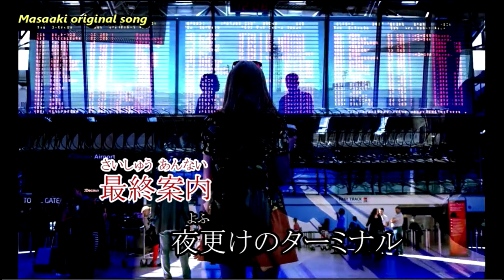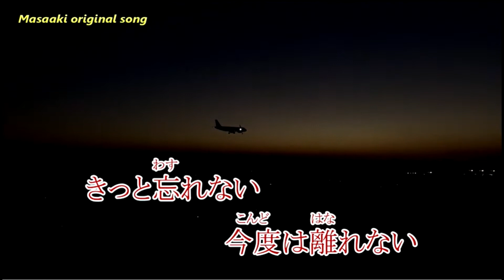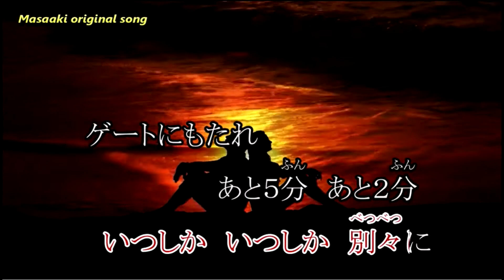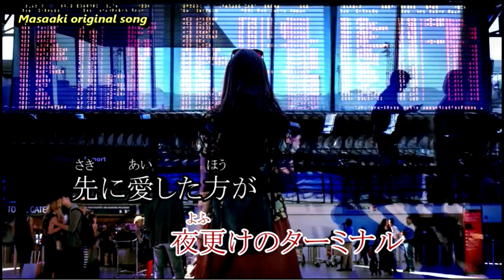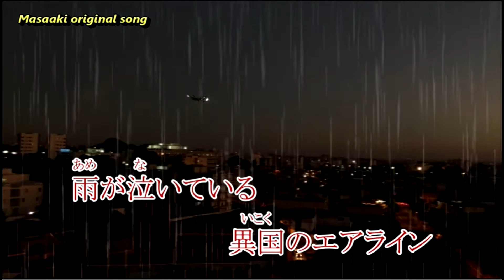🎤 歌唱参加者募集曲 / Adieu～さようなら / 原曲 karaoke（オリジナル）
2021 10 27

☆【Adieu～さようなら】原曲 karaoke
　　作詞：杉江香代子　　作編曲・動画：Masaaki

☆多くの方の歌唱参加をお待ちしています。
　特に女性の方、大歓迎！
    歌唱参加者の方はMasaakiまで一報をお願いいたします。

☆2021年、４作品目の投稿曲です。
　スローバラードの歌謡曲で
　空港を背景に、女性の切ない心を唄った作品です。

☆私は左耳が聴こえない状況で音楽制作をしています。
　音量バランス・音像定位等々、聴きづらい点が多々ありますが、
　どうかご容赦のほど。
　最近は右耳まで不調を感じるようになってきました。
　音楽制作にかなり支障があり、音が急に大きく聞こえたり
　小さくなったりで難儀しています。ストレスになるようでしたら
　音楽制作は止めるかもわかりません。
    いつまでも続けていたいのが本心ですが･･･

☆この曲はJOY SOUND のカラオケで唄えます。
　配信は2021年11月6日予定